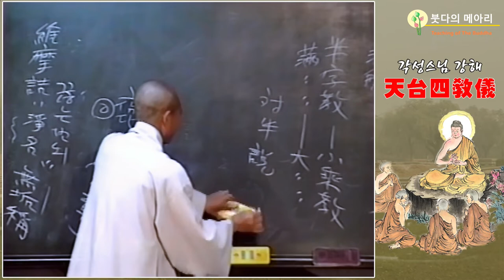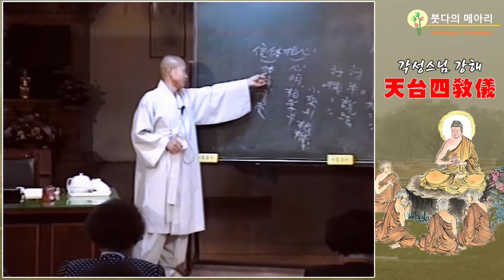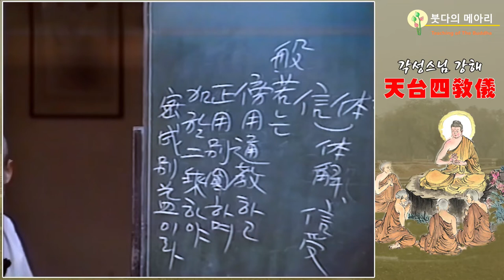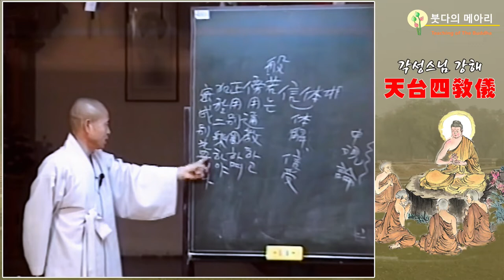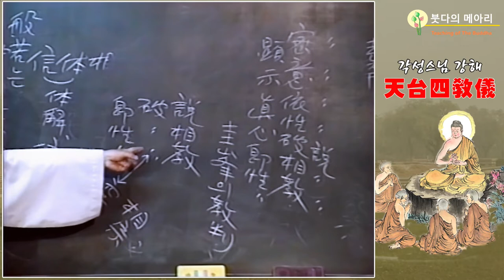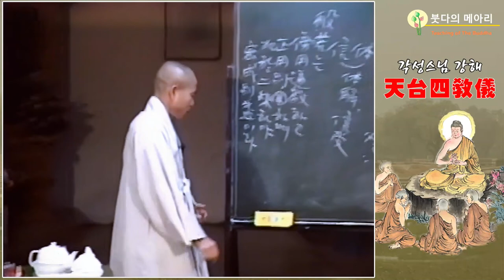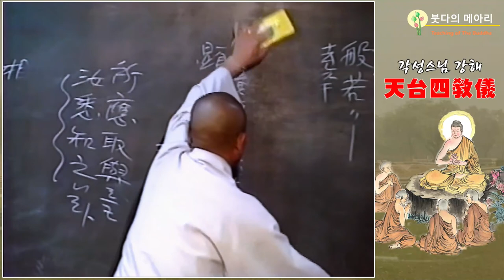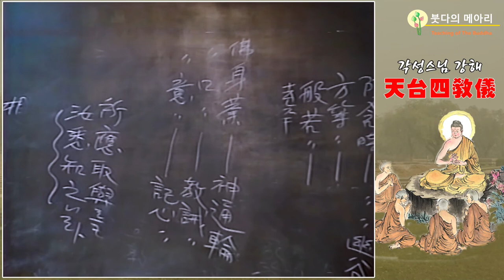각성스님 강해_천태사교의 제7강 / 소승으로 대승의 한계를 도달하지 못했다.